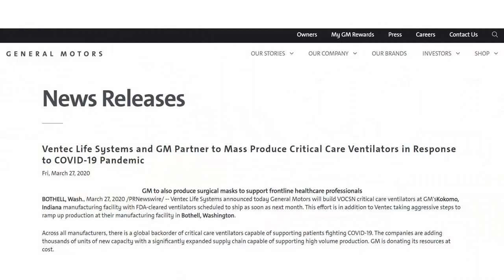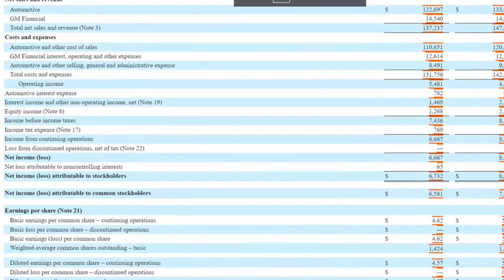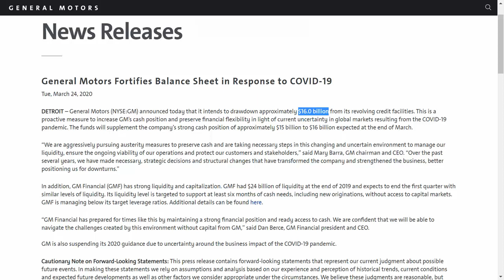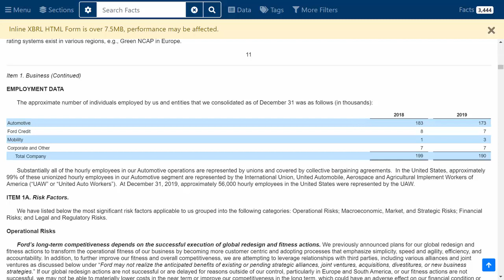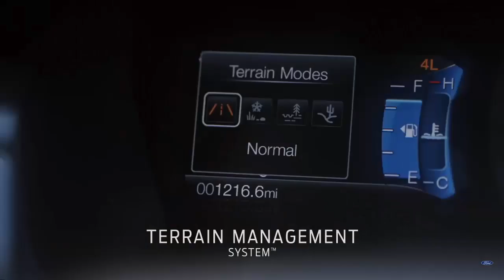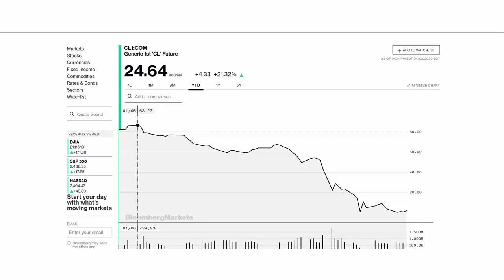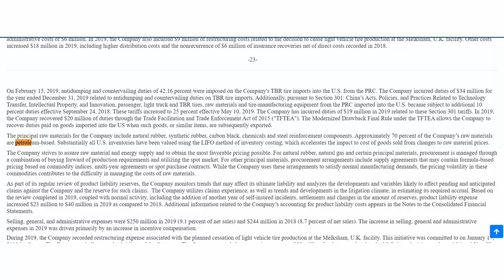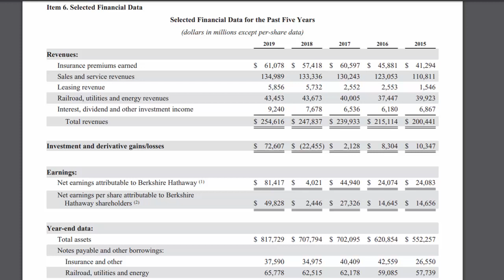What Happens Next for GM, Ford, Tesla?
We go through through the prospects for U.S. automakers during this difficult time.  Automakers have idled plants, which could create a substantial financial burden on them-. We also try to figure out what is the best way to play the auto sector. Or should we say what is the least bad way...

3) TMIO: News and podcasts